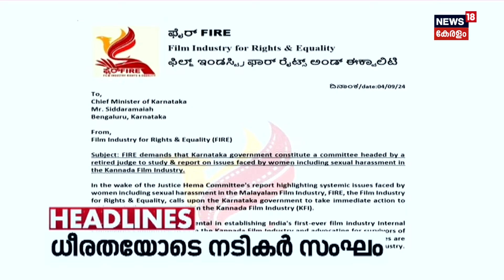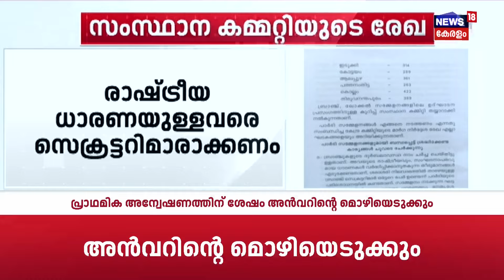AK Saseendranനെതിരെ പടയൊരുക്കം | PV Anvar | CM Pinarayi Vijayan | Kerala News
AK Saseendran  NCPയിൽ നീക്കം ശക്തം,മന്ത്രിസ്ഥാനത്ത് നിന്ന് മാറ്റണമെന്ന് ആവശ്യം,NCPയുടെ ആഭ്യന്തര കാര്യമെന്ന് മുഖ്യമന്ത്രി രാജിക്കില്ലെന്ന നിലപാടിൽ ഉറച്ച് ശശീന്ദ്രൻ